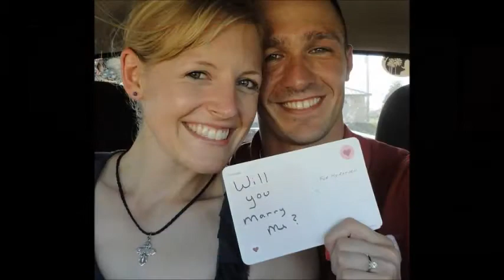RD Thinking of You